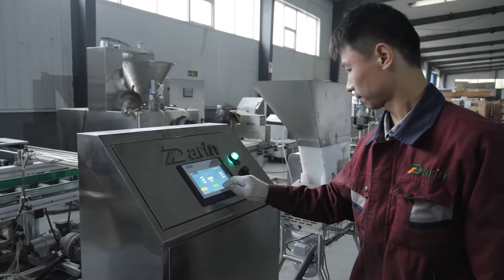Mini Rice Bar Machine With Chocolate Coating Machine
1. The pressing roller is made of food grade HMWHDPE material, more healthy with anti-sticking function. The side of roller mark the scale.
Customer could accurately adjust the height of roller to meet the different thickness product requirement.
2. The useful width of cereal bar cutting machine is 170mm.
3. Controlled by PLC with touch screen with friendly interface.
4. Using high performance frequency inverter, easy adjust speed, high efficiency, it can produce 24-hour continuously.